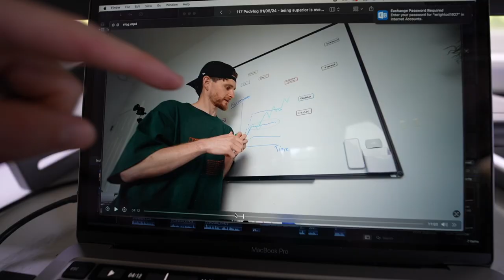a narcissist but a good narcissist